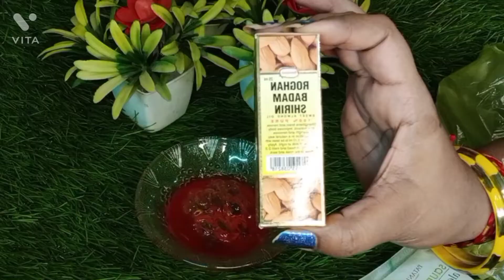kesar se gora hone ka tarika| night cream at home| केसर से गोरे होने के उपाय| kesar cream diy 2023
kesar se gora hone ka tarika| night cream at home| केसर से गोरे होने के उपाय| kesar cream diy 2022

हेलो फ्रेंड मैंने इस वीडियो में बताया है कि आप घर में केसर नाइट क्रीम कैसे बना सकते हैं और झाइयां दाग धब्बे डार्क सर्कल अनइवन स्किन टोन स्किन पर ग्लो कैसे लाएं यह सब मैंने वीडियो में बताया है वीडियो पसंद आए तो मेरे चैनल को जरूर सब्सक्राइब करें धन्यवाद|

@Maa, yeh kaise karun? @NATURAL POOJA @Seema jaitly pkmakeupstudio @priti makeup

EYE SHADOW=Take a look at this Anjali Enterprises gorgeous me 63 colors eyeshadow palette 70g 60 g on Flipkart
kesar night cream
saffron night cream diy
saffron night cream at home
homemade night cream banane ka tarika
Anti -aging cream kaise banaye,
homemade night cream,
wrinkle free cream,
kesar cream, yellow lotion,
homemade lotion,
homemade skin brightening cream,
homemade lotion banane ka tarika,
home remedy for skin,
skin cream for women,
wrinkle free skin,
night cream banane ka tarika,
face serum, best skin cream,
day-night cream
how to get glowing skin with home remedies,
tips for beautiful skin (Hindi)
how to make night cream at home,
night cream,
saffron night cream,
diy night cream,
homemade night cream,
fairness night cream,
night cream at home,
kesar cream,homemade night cream for fairness,night cream for fairness,
home made night cream,
homemade saffron night cream,
how to make saffron cream at home,
skin whitening night cream,
homemade night cream with saffron,
best night cream,
diy night cream for glowing skin,
homemade night cream for winters
multani mitti face pack
Teej makeup look
Teej look
green dress makeup look
how to use Saffron for skin whitening
Kesar face pack
multani mitti
multani mitti Kaise lagaen
self makeup
Teej per Kaise taiyar ho

NISHA KAROSHIYA MAKEUP